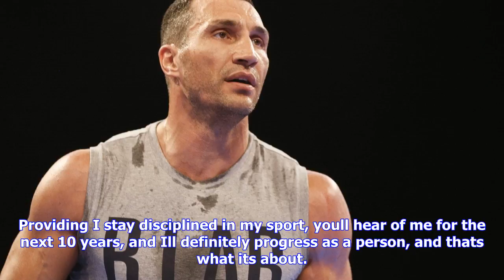Breaking News | Anthony joshua aims to dominate heavyweight division for next decade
Anthony joshua aims to dominate heavyweight division for next decade

Anthony Joshua admits that he is entering his fight with Carlos Takam lighter than hoped, but is con...